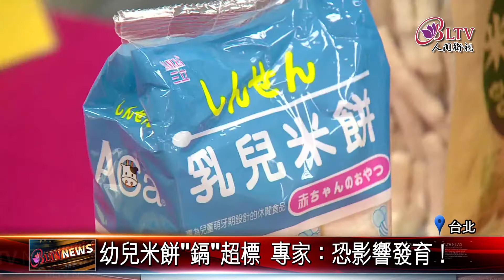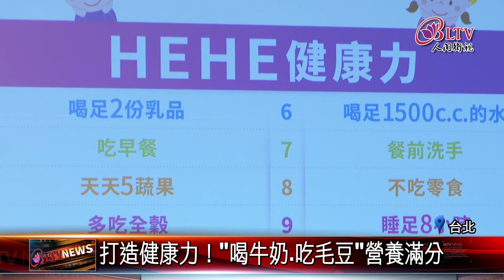20201218 米餅"鎘"超標家長慌了！醫師教解方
接下來的這則新聞，爸媽要特別留意了，日前，消基會抽查市售嬰幼兒米餅，結果發現有4件，驗出重金屬鎘的成分超標，讓不少家長相當擔心，小朋友的食品安全問題，就有專家指出，小寶寶如果吃進過多的鎘，恐怕會對發育造成影響，因此，醫師建議家長，最好自己親手做副食品，若真的要買外面的小點心，也要每家廠牌輪替，分散風險。